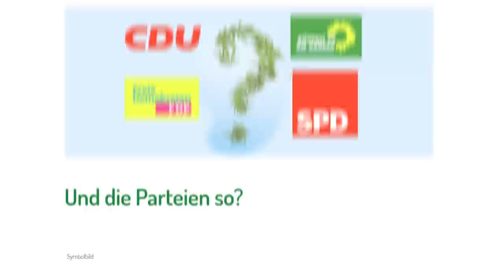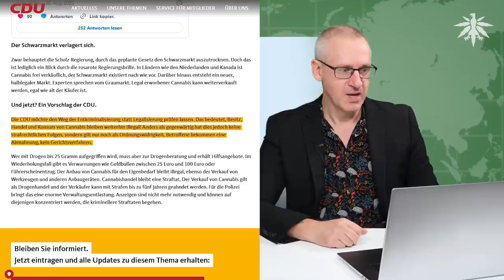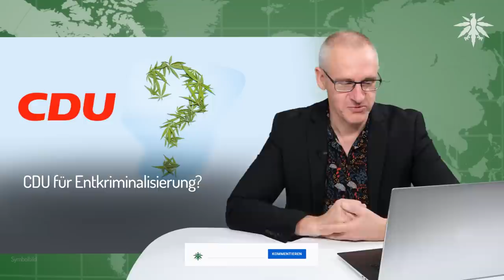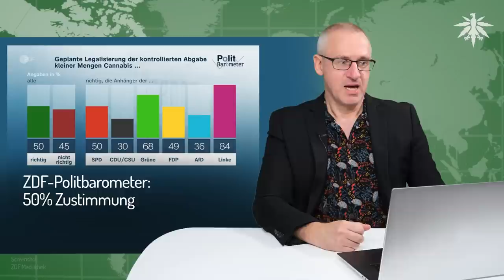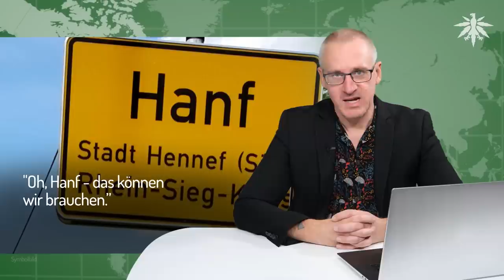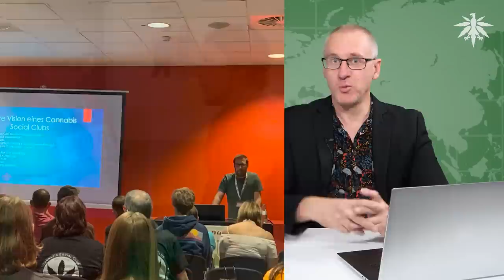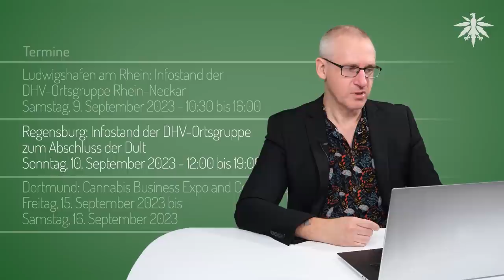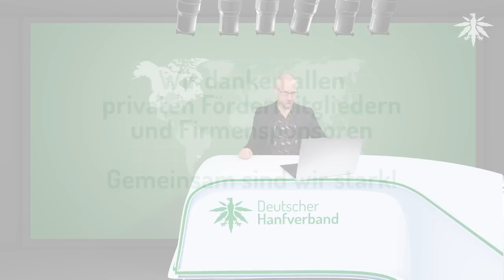CDU für Entkriminalisierung? | DHV-News # 391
0:00 Intro
0:27 Vorbemerkungen
3:17 Grüne für CSC-Abstandsregel?
6:05 FDP für Konsum-Abstandsregel?
9:00 CDU für Entkriminalisierung?
15:53 Die SPD hat ein Fiedler-Problem
18:20 ZDF-Politbarometer: 50% Zustimmung
19:54 Karl Lauterbowsky bei Sido
26:10 "Oh, Hanf - das können wir brauchen."
27:20 Ortsgruppen-Funk
29:19 Termine

*DHV-Diamantsponsoren*

Seeds24.at

*Vorbemerkungen*

*Grüne für CSC-Abstandsregel?*

gruene.de: Cannabis-Legalisierung: Wir stellen den Schutz von Gesundheit, Jugend und Verbraucher*innen in den Mittelpunkt

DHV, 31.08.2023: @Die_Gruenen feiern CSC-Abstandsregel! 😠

Kirsten Kappert-Gonther, 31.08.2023: Abstandsregeln gehören auf den Prüfstand!

*FDP für Konsum-Abstandsregel?*

Bubatskarte: Im rot gekennzeichneten Gebiet darf nicht konsumiert werden

Georg Wurth, 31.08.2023: Sind Sie auch gegen die Abstandsregelungen für den Konsum?

*CDU für Entkriminalisierung?*

Spiegel, 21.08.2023: Union vs. Cannabislegalisierung - Vergebener Elfmeter

Beschluss des Bundesvorstandes der CDU Deutschlands vom 28. August 2023: Freigabe der Droge Cannabis ist ein schwerer Fehler!

CDU, 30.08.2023: Bundesregierung gefährdet durch Drogenfreigabe Kinder und Jugendliche

*Die SPD hat ein Fiedler-Problem*

*ZDF-Politbarometer: 50% Zustimmung*

ZDF: Politbarometer vom 18. August 2023

RTL/ntv, 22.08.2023: Trendbarometer: Vertrauen in die Regierung bei der Diskussion gering

*Karl Lauterbowsky bei Sido*

Karl Lauterbach, 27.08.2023: Hallo, mein Block. Hier mein Interview mit SIDO

*"Oh, Hanf- das können wir brauchen."*

*Ortsgruppen-Funk*

*Termine*

Jetzt Fördermitglied werden!